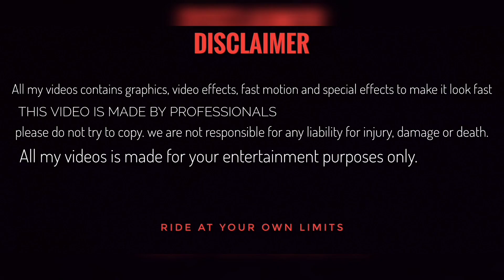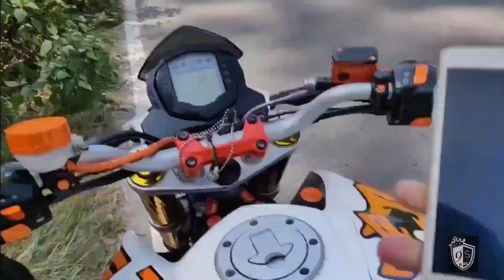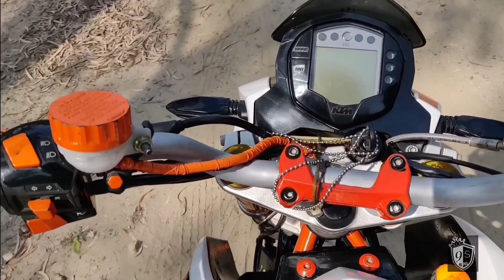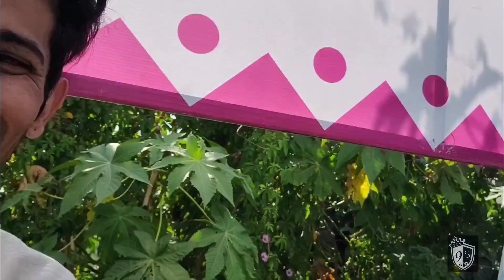Car thok di 🤬 Orange scooty chahiye 🤣 || fun with friends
drive safe guys 💪 enjoy your life achive your goals